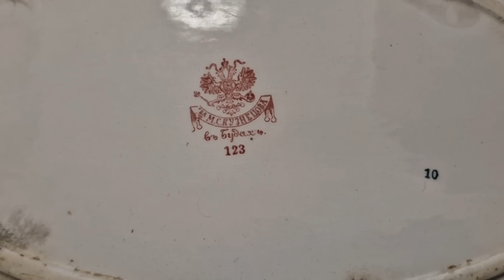Харьков. 27.06.23 Люди продолжали жить и верить!